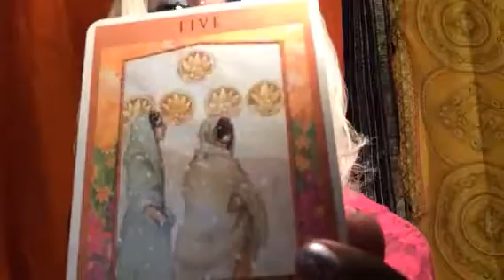Pisces tarot reading December 2016 Ready to move forward.